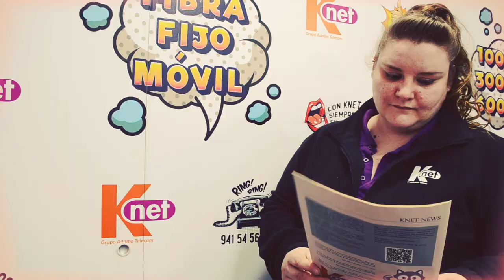Navidad Knet 2021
Por un 2022 lleno de emociones.